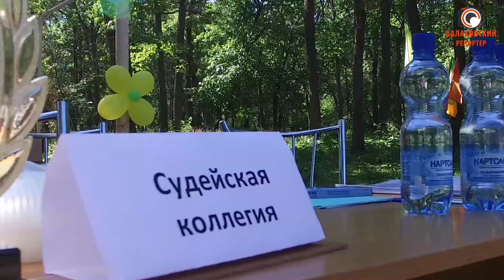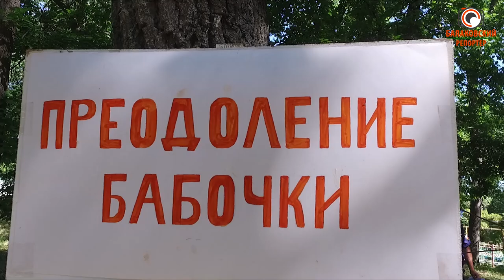"Школа безопасности" в лагере "Ласточка" (Балаково)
«Балаковский репортер» - это необычный подход к подаче , начиная со сценарного плана и заканчивая видеотехникой.